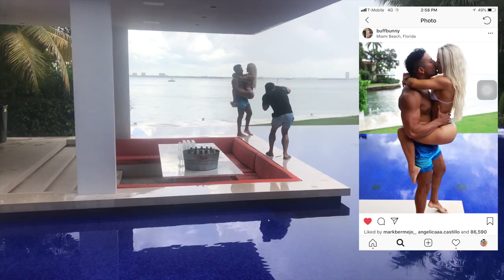Miami Day 3 Mansion Party